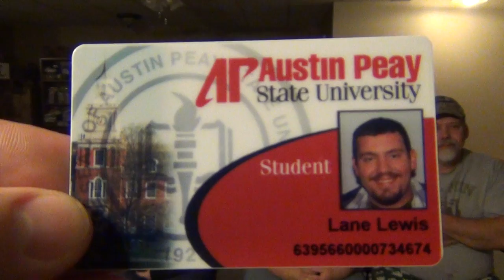Lane Lewis Informative Speech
Teaching Your Child to Read at Home